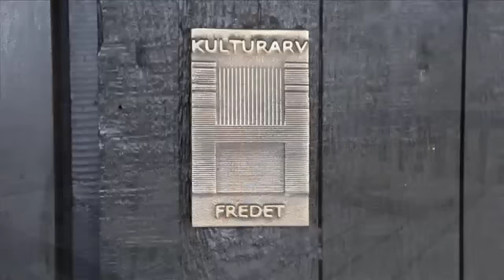Korshagehus i Rørvig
Erik Korshage's hus i Rørvig med Bjørn Nørgaards kunst